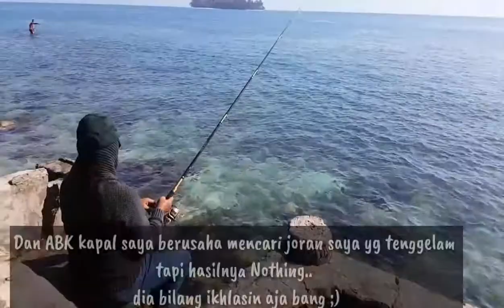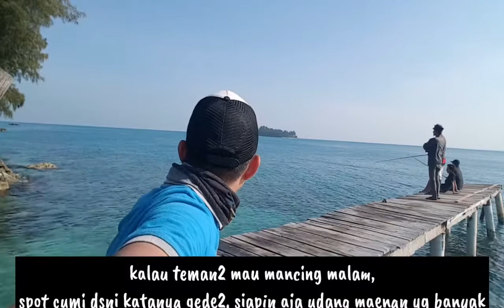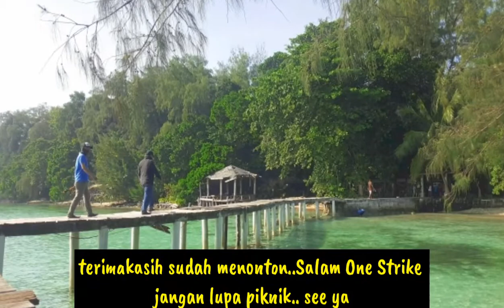Mancing di Pulau harapan dan pulau kotok @Kepulauan Seribu Jakarta ( Wonderful Indonesia )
spot mancing Pulau Kotok di kepulauan Seribu jakarta utara,
gagak tuli mancing mania mantaab!

for bussines :
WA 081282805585